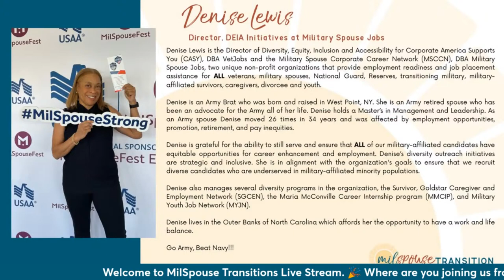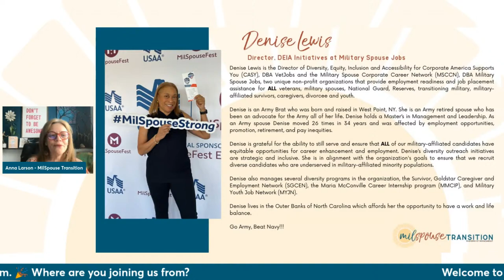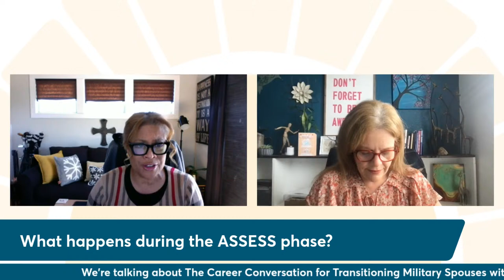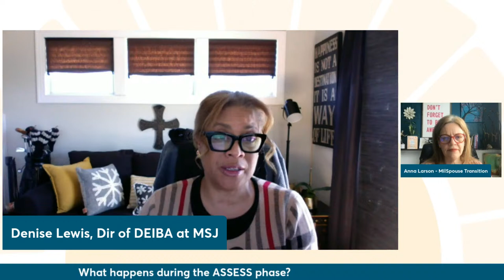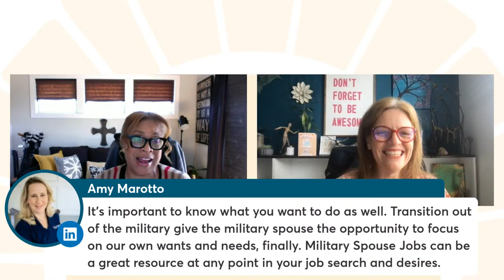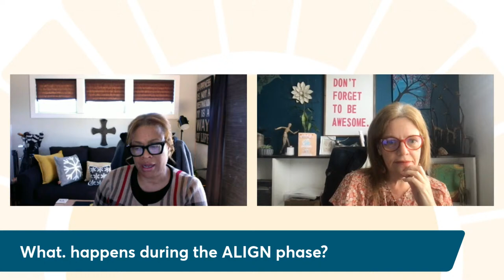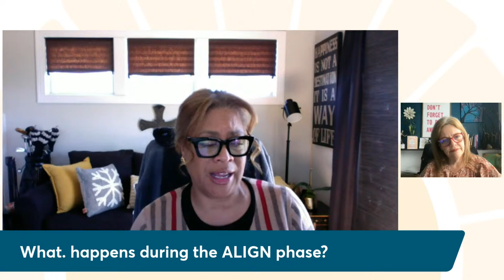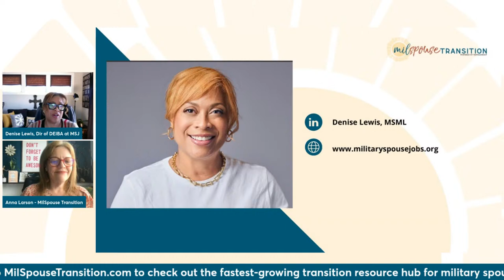The Career Conversation for Transitioning Military Spouses Denise Lewis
Hey Milspouse!  Why can't you find your career and manage your family's transition out of active duty military life all at the same time?

Looking for a job is never easy. But when you couple that with all the other moving parts of transition there is an additional layer of difficulty. It can take months or even years. And, even with all that hard work, time, and energy, there's no guarantee you'll get a great position at the pay rate you deserve.

Enter Milspouse Jobs. They bring an opportunity for career counseling, upskilling, certification training, and a network of employers who are searching for someone like you.

This is not just another job search agency or resume builder organization. It supports transitioning military spouses from start to finish.

Reduce your stress levels and start the three-step process to assess your career goals, accelerate your education, and align yourself to move into the career and position that supports your life after active-duty dreams

The Career Conversation for Transitioning Military Spouses
March 21, 2024 | 1:00 PM Eastern | 10:00 AM Pacific